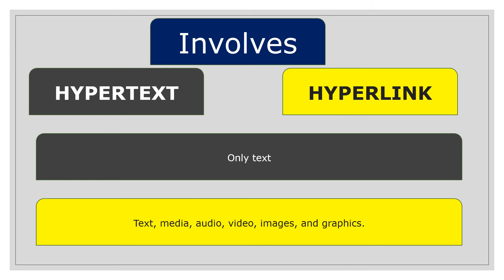Difference between Hypertext vs Hyperlink